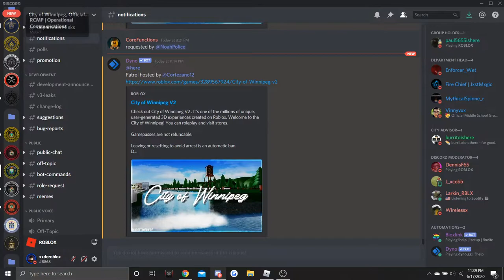City of Winnipeg #49 - Another Helicopter Patrol!